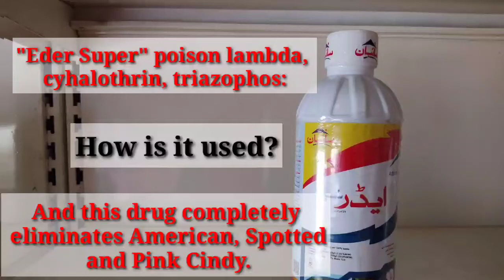"Eder Super" poison lambda, cyhalothrin, triazophos: How is it used? And this drug completely elim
Subscirbe my Channel thanks